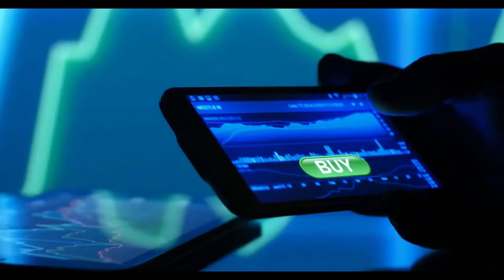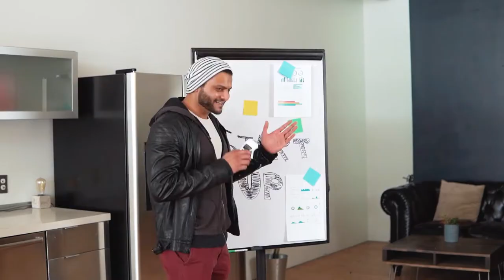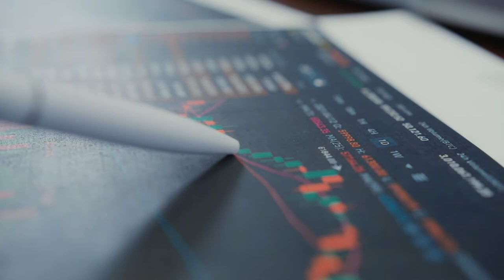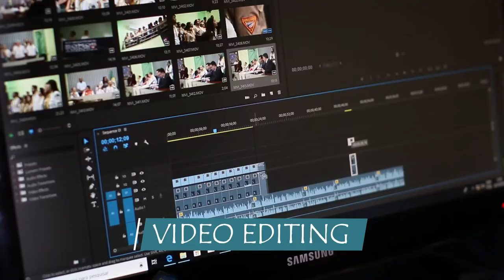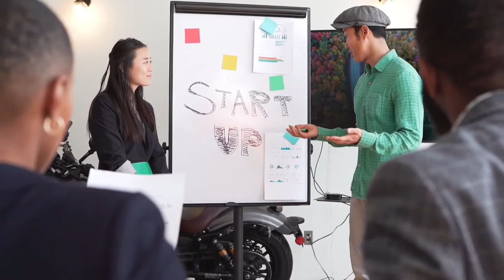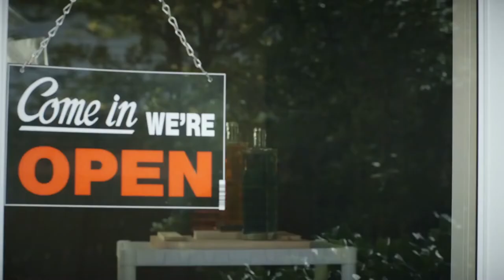How To Become Rich Starting From $0 According to Grant Cardone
In this video, I'm going to show you how to become rich starting with zero according to Grant Cardone. Grant Cardone is a self made millionaire so he started at zero and knows what it takes, so you'll learn his tactics if he were to start all over again to show you how to become rich starting with nothing.

On this Finance Mama channel, I make it easy for you to learn about personal finance and how you can gain control over your finances to create a better financial future. If you want to learn about how to become a millionaire and become rich, you should subscribe to our channel and hit the notification bell so you don't miss a single video. Finance Mama is the best personal finance channel on YouTube!